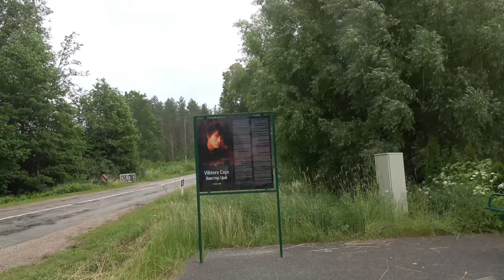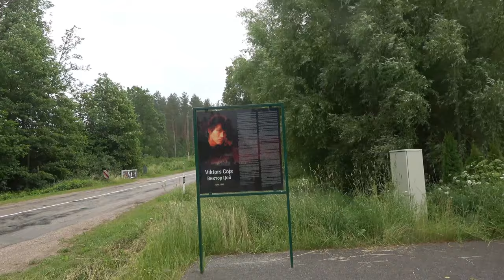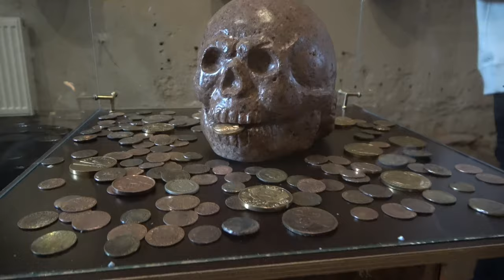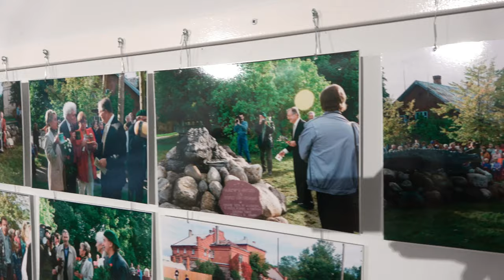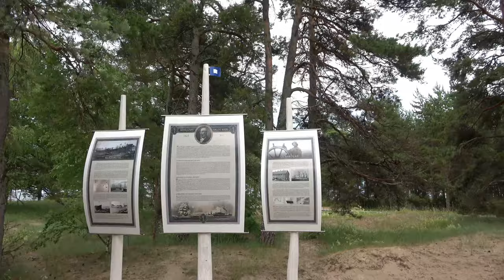❌❌❌ Колка: место встречи двух морей ✅ЛАТВИЯ НА ВЫХОДНЫЕ, Путешествуем c Владимиром Волошиным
❌❌❌Три вещи, которые невозможно вернуть обратно: время, слово, возможность. Поэтому не теряйте время, выбирайте слова и не упускайте возможность.👇
❌❌❌СТОИМОСТЬ
✅1# КОМПОЗИТНАЯ ДОСКА -55 EURO/M2
✅2#  ДОСКА +ЛАГИ + КРЕПЛЕНИЯ  --75 EURO/M2
✅3#  ДОСКА +ЛАГИ + КРЕПЛЕНИЯ  --75 EURO/M2
✅4#  ДОСКА + КРЕПЛЕНИЯ  --65 EURO/M2
✅5#  ТЕРРАСА ПОДКЛЮЧЬ ВСЕ ВКЛЮЧЕНО -200EURO/M2
✅6#  ТЕРРАСА ПОДКЛЮЧЬ ВСЕ ВКЛЮЧЕНО -280EURO/M2
С КЛУМБАМИ  ПОДСВЕТКОЙ И ДИЗАЙНОМ
✅ ИЗГОТОВЛЕНИЕ 14 ДНЕЙ
✅ВЫБЕРИ КОМФОРТНОЕ РЕШЕНИЕ ЗВОНИ И ЗАКАЗЫВАЙ